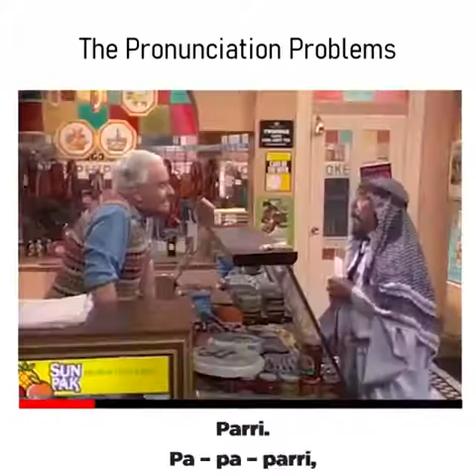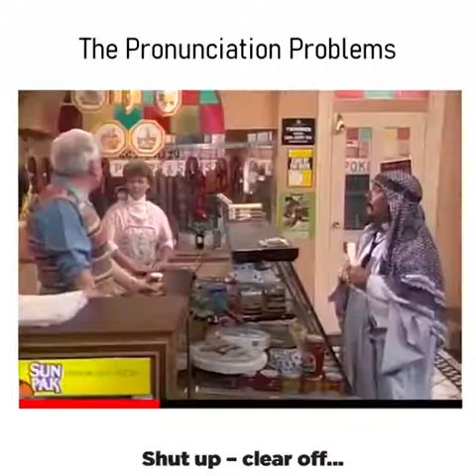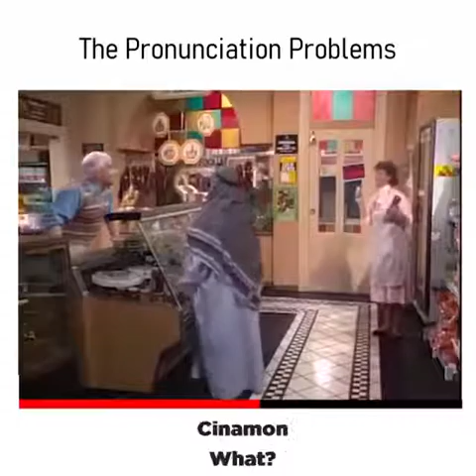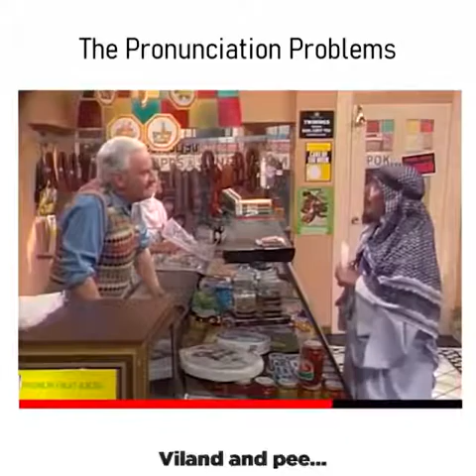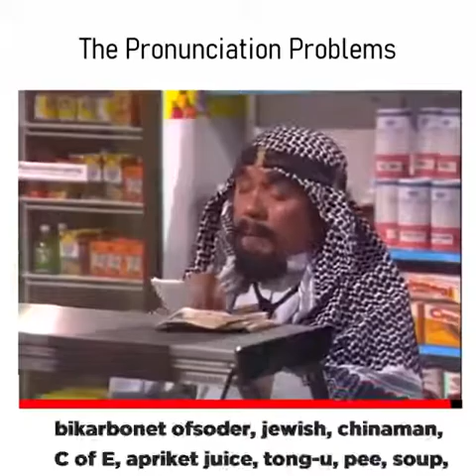Pronounciation Problem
English with Fauzullarian